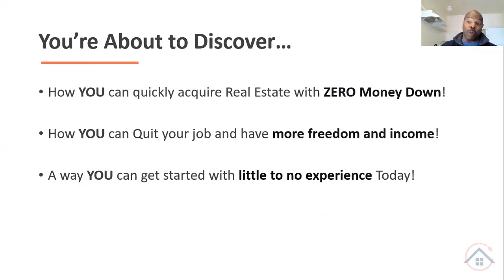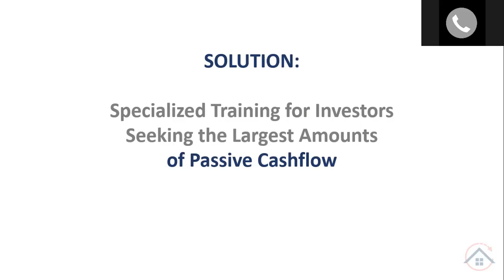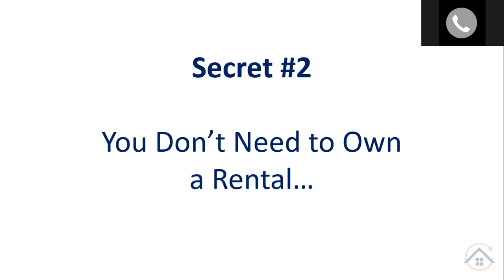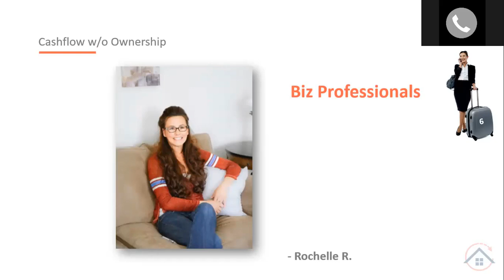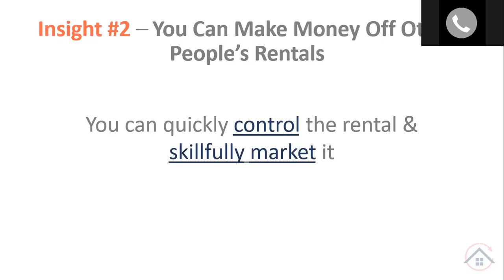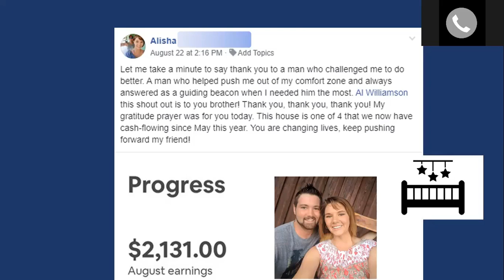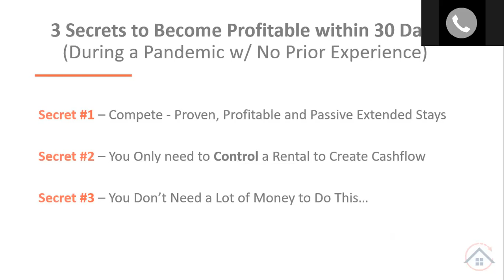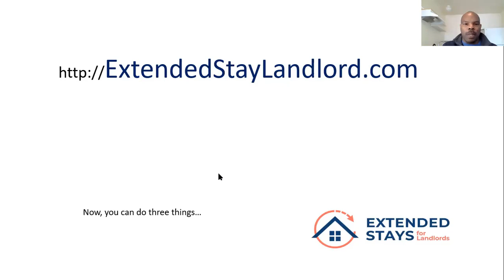How to Become Profitable with Extended Stay Rentals in 30 Days During the Pandemic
March 2021 webinar.